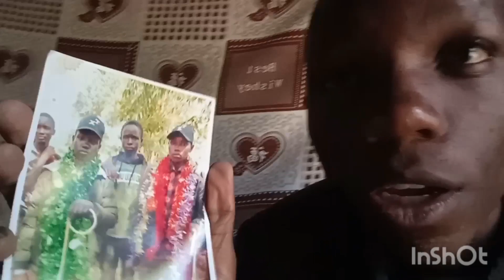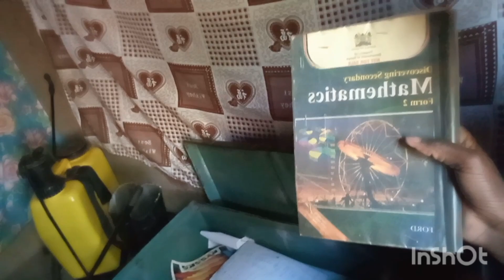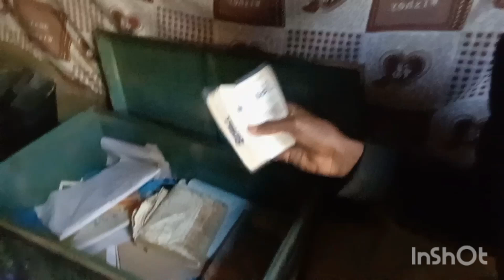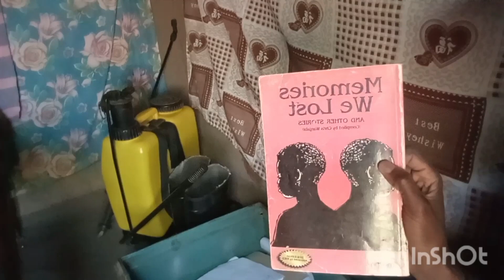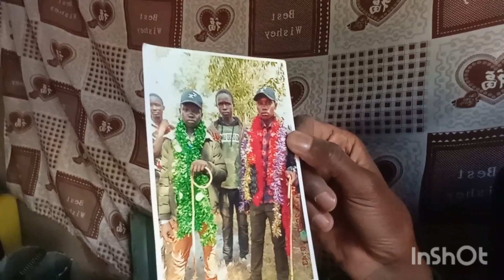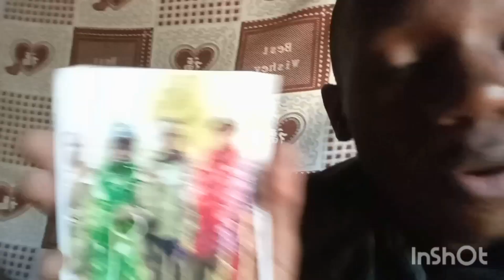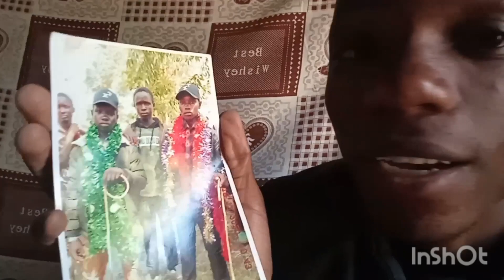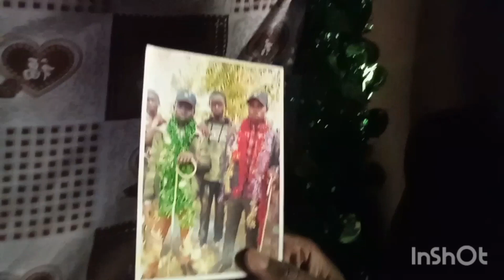MY MOM CAN'T ENTER THIS HOUSE: What is in village boys' house? let's see 😊😊😎😎😇🥰 (Learn something)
boys' cottage. @iammarwa @Cherono_ @iammayuguno5148 @DeeMwango @baps254 @congratsmum001 @ItsNasto @FeloTheBoy @IreneZab @erumbibrenda